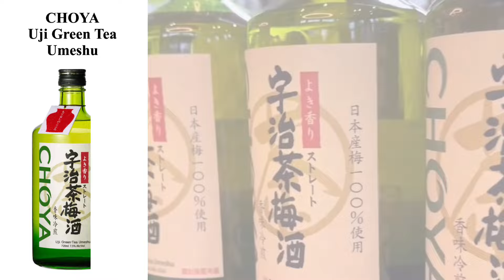Japanese Liquor at Whistler Cornucopia 2023 on Nov 19!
We are having Japanese Liquor booths at Whistler Cornucopia 2023 on Nov 9th! You can try the Japanese alcoholic beverages below.

🖤 IMA FOR OYSTERS from IMAYOTSUKASA
🤍 ONIKOROSHI from SAITO
💚 UJI GREEN TEA UMESHU form CHOYA
❤ RICE MAGIC SPARKLING RED from NINKI
💛 KIZUNA JUNMAI SAKE from KIZUNA

Come to visit our booths and enjoy your tipsy evening!🍶